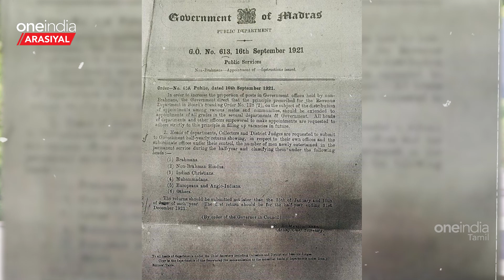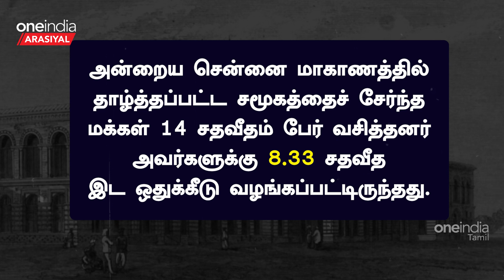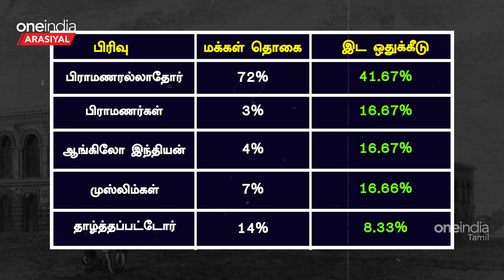Reservation History | இட ஒதுக்கீட்டின் வரலாறு- EP- 1 | Oneindia Arasiyal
~PR.45~CA.78~HT.74~ED.63~